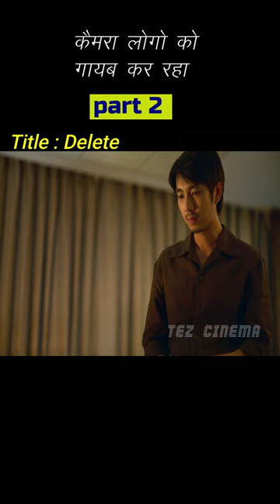camera logo ko gayab kar raha part 2